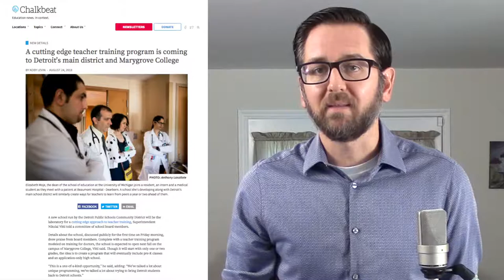Cutting Edge Teacher Training Program (Chalkbeat) | TheSingleIssue with Dr. Lodge McCammon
The Single Issue with Dr. Lodge McCammon is a web show about education. Each *short* episode explores one current article in the popular press, providing both a summary and a bit of commentary.